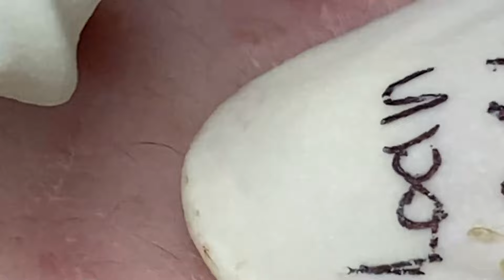تلميع وتنظيف الجلد الطبيعي المدور # 7436